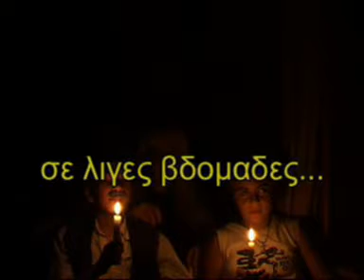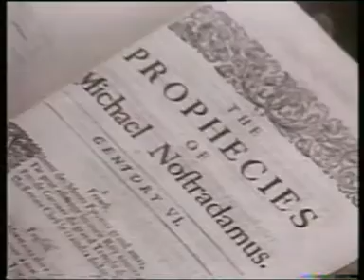kampouromanolena-Ep`wmou vourgia(ta mentioum).mpg